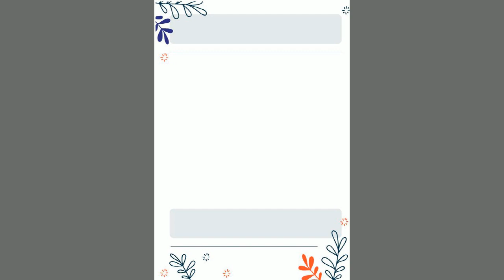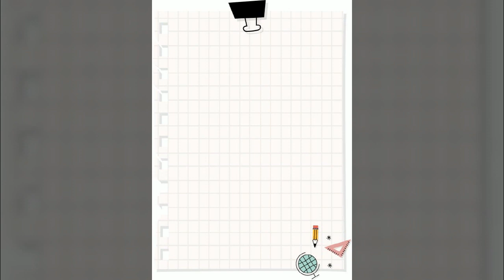교육, Education, 일러스트, 유·아동, 안내장, 공유마당